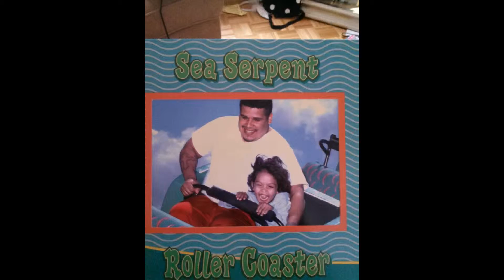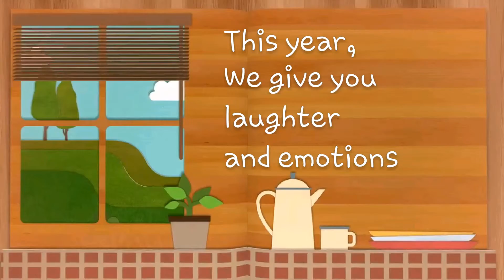Capturing all of our fun isn't easy, but it's worth a try lol